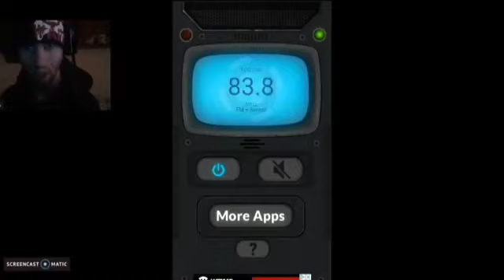The darkness full movie